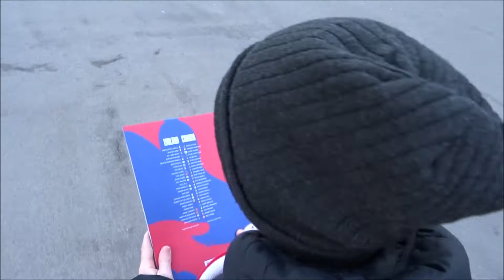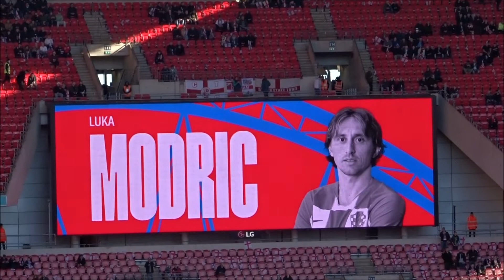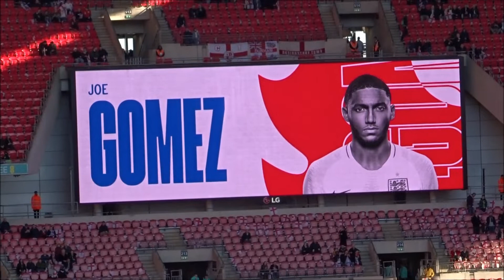Liam revisits... Wembley (England vs. Croatia)